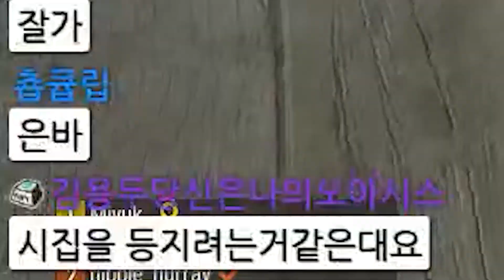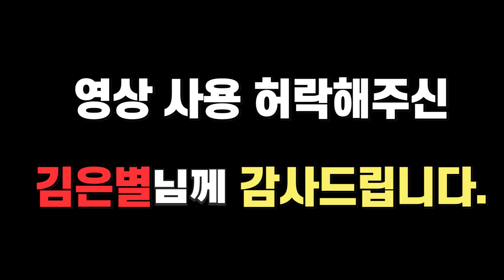김은별님이랑 배그하다 고혈압 걸릴 뻔 했습니다ㅋㅋㅋ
* 사용장비
그래픽: GTX 1070ti
램: 삼성 16G
모니터 : 벤큐 XL2546
마우스: 벤큐 조위기어 EC2-A
마으스패드 : 벤큐 조위기어 P-SR
마우스번지대 : 벤큐 조위기어 CAMADE
키보드: 벤큐 조위기어 Celeritas2